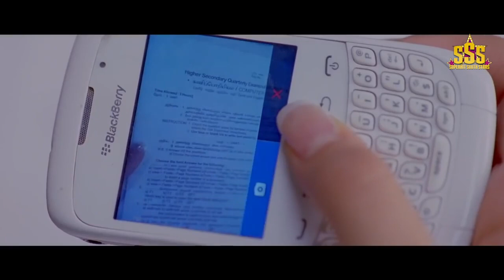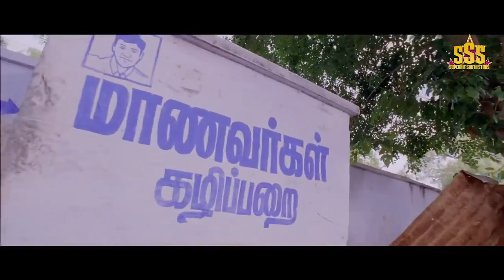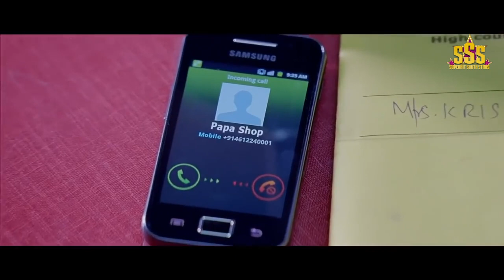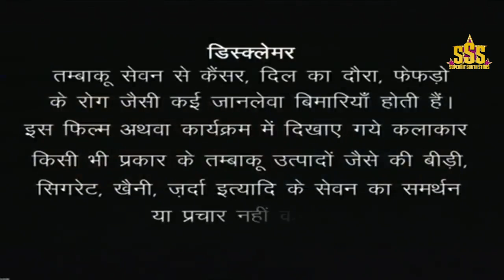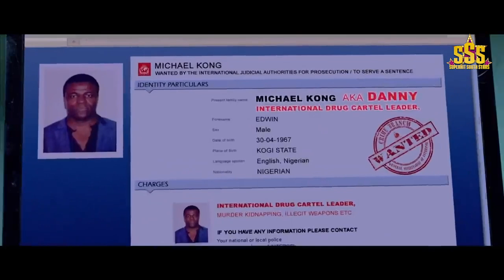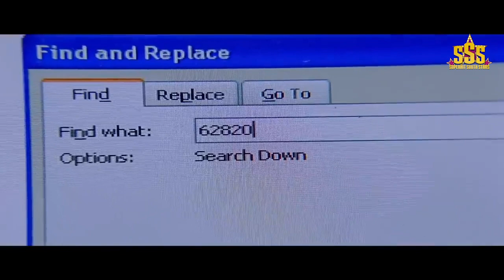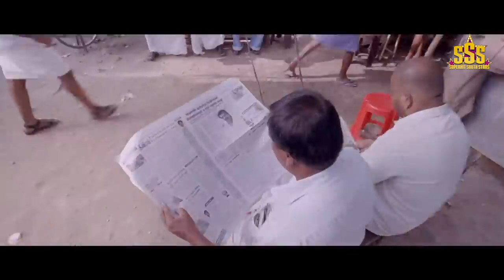Surya Singham South Movie In Hindi Full | Suriya's Hindi Dubbed Full Action Movie | Anushka, Hansika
Presenting Hindi Dubbed Full Movie "SURYA SINGHAM" starring Suriya, Anushka Shetty, Hansika Motwan. Exclusively on @SuperhitSouthStars

Credits:
Story by Hari, Shivgopal Krishna
Starring:  Suriya, Anushka Shetty, Hansika Motwani

Story
The movie story deals with Duraisingam who has gone undercover and is working as an NCC officer in a school in Thuthukoodi. He feels something fishy is happening in the seas around the coastal town. There are two bad guys Bhai and Thangaraj who control the coastal belt with their nefarious activities. Meanwhile Sathya a student in the school falls for Duraisingam due to his daring acts. However, he still loves Kavya and is waiting to marry her. Meanwhile the bad guys join hands with an international drug dealer Danny to flood the market with brown sugar. How our one-man army defeats the evil forces is what the rest of the film is about.